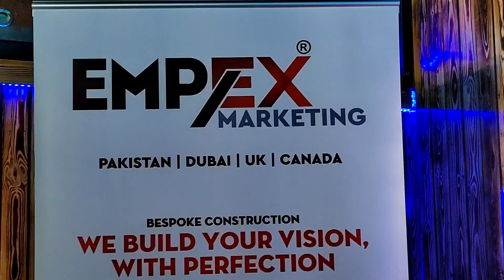Empex ki invitation| London | Danish Rajpoot